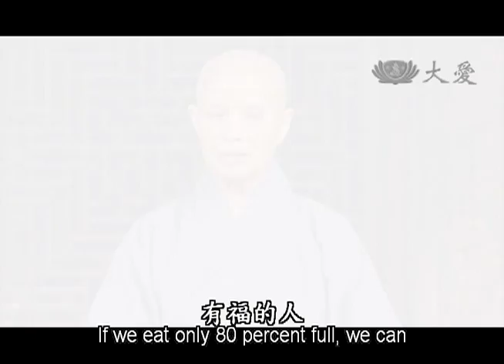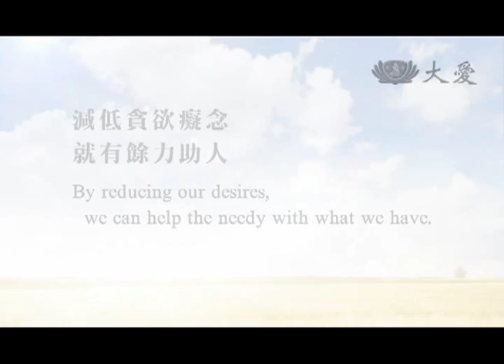DaAiTV_證嚴上人開示_八分飽_見苦知福八分飽.mov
◎標題：見苦知福 八分飽

比較看看 自己是不是很有福呢 別人的這樣的生活
假如我們能心軟一點 節省一點 那一些苦難人不就得救了嗎
所以我們要見苦知福 有福的人 應該就是吃八分飽就好
剩下的二分 就可以去幫助別人 要不然的話 這個貪欲 如無底洞
就如心靈的海嘯一樣的 這都是心靈災難
那當然這種的無形的心那會影響到有形的乾坤
所以我們要把內心的 貪 瞋 癡的欲念減低一點
減一點貪 瞋 癡就有餘了 有餘的我們就去幫助苦難人